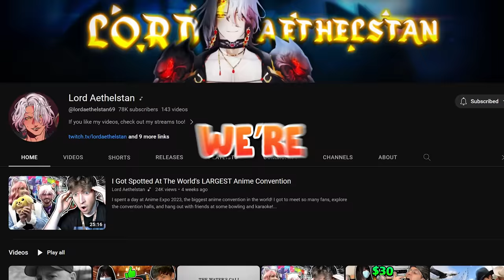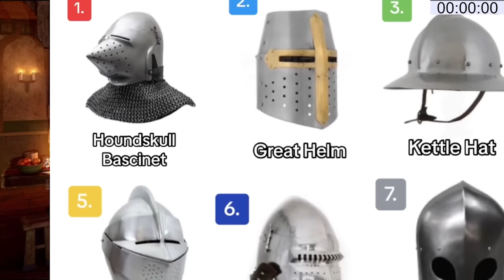Does My Girlfriend REALLY Know Me?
I did a couples challenge with @Nyanners that we found on TikTok to test how well we know each other's tastes! Will we be able to guess correctly?